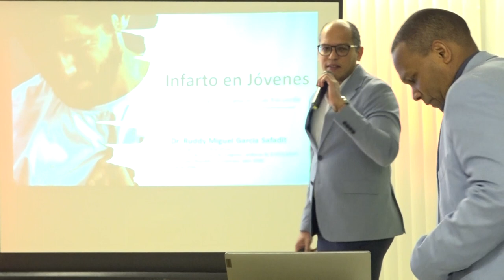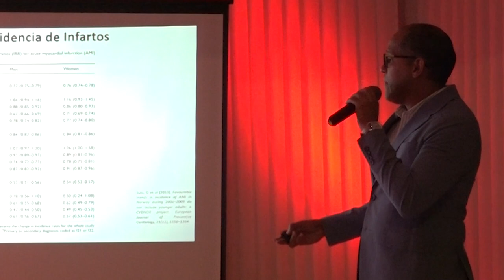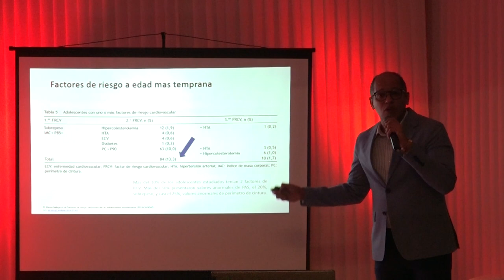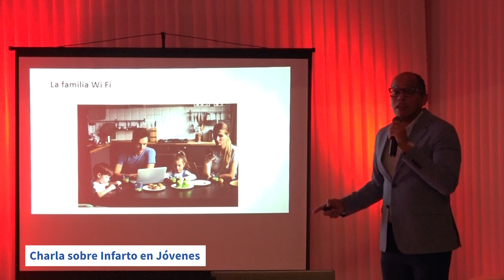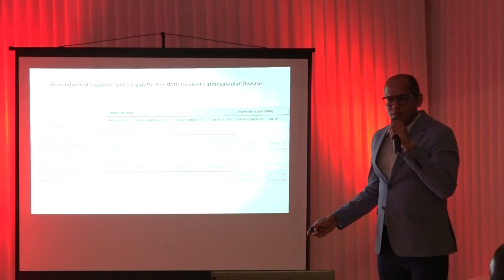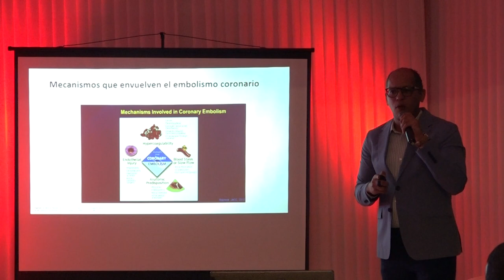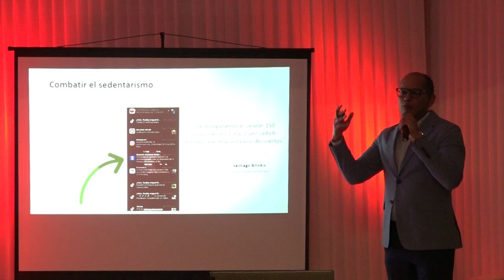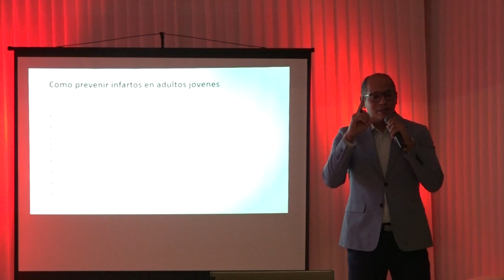Charla sobre Infarto en Jóvenes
Con motivo a la semana mundial del corazón, el capítulo nordeste de la Sociedad Dominicana de Cardiología ofreció la charla “Infartos en jóvenes”, en las instalaciones de Telenord, dictada por el Dr. Rudy Miguel García Safadit.